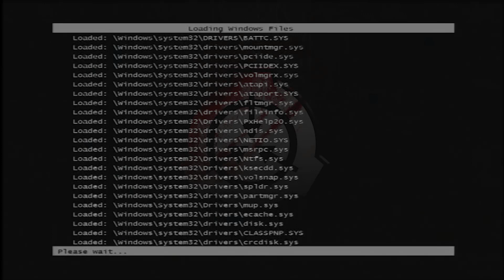SCP Türkçe: SCP #529 - "Yarı-Kedi"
Çeviri: Kutay Marangoz
Video Edit: Eren Denizkuşu